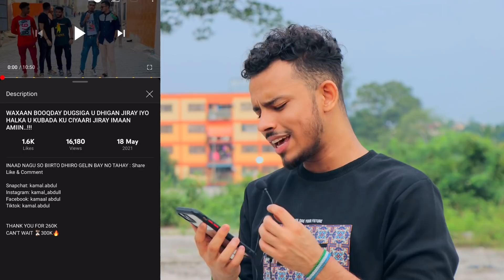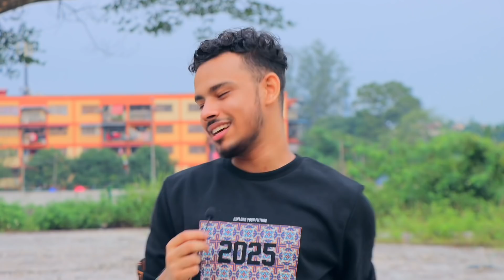Waakan halka aan ka dagnaay dhulka hooyo, halka an wax ku soo bartay i love my country 🇸🇴❤️